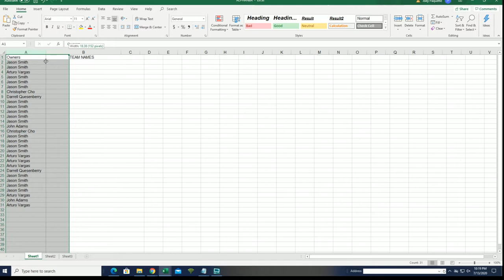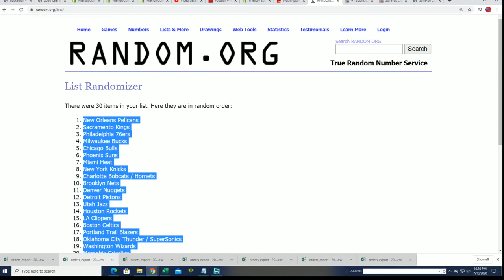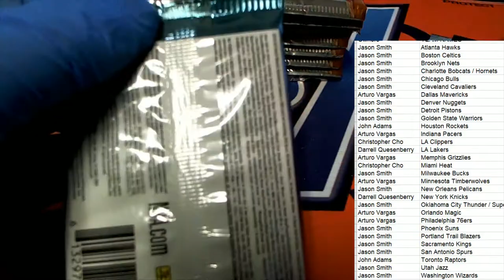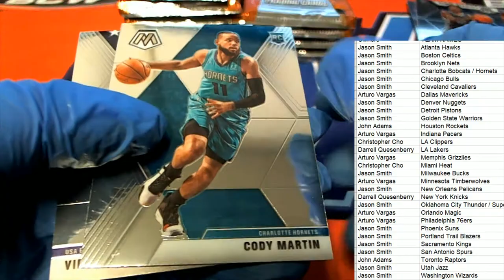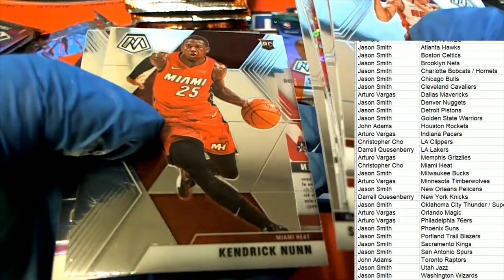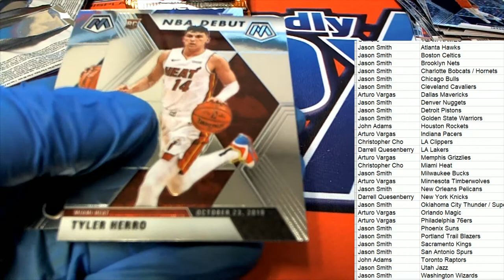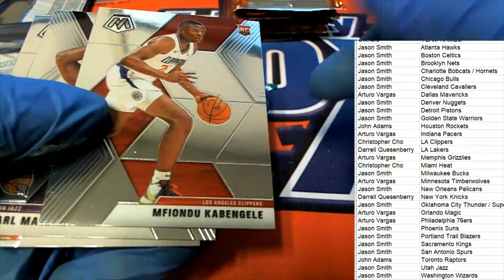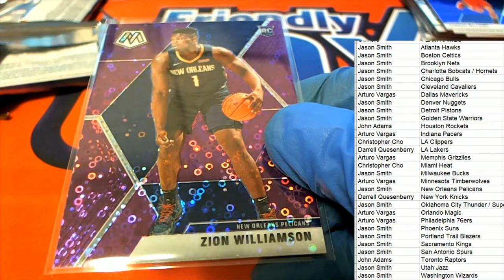2019 20 Panini Mosaic Basketball FAST BREAK ID MOSFASTB103